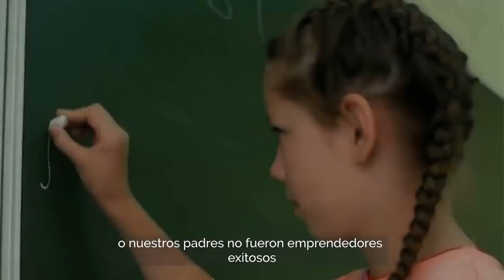Pasos para NUNCA volver a Trabajar // Libertad Financiera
▼ABRIR▼ Método PASO a PASO para lograr la Libertad Financiera.  Todo lo que hubiera querido saber

// CONECTA CONMIGO //

Vídeos imprescindibles